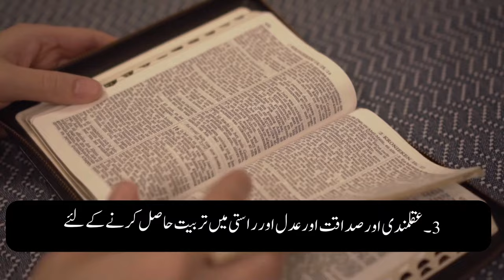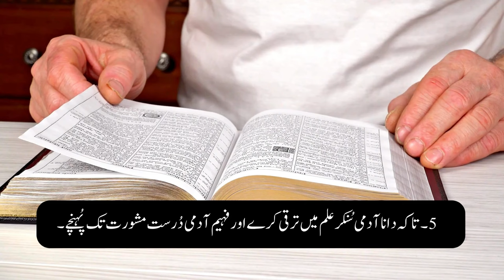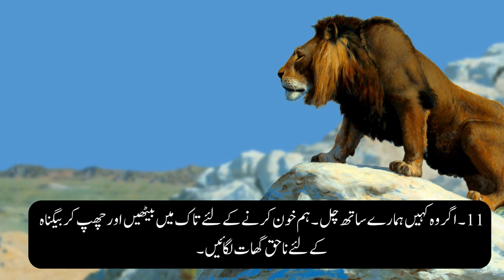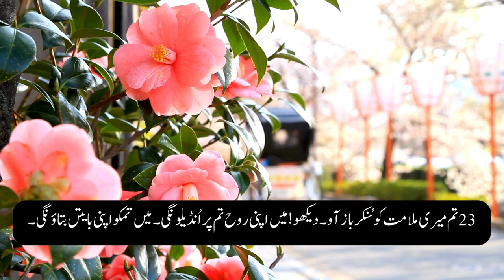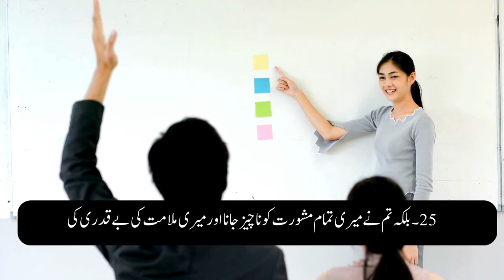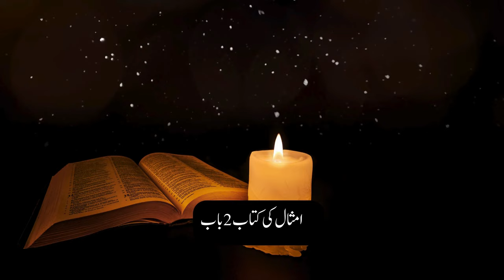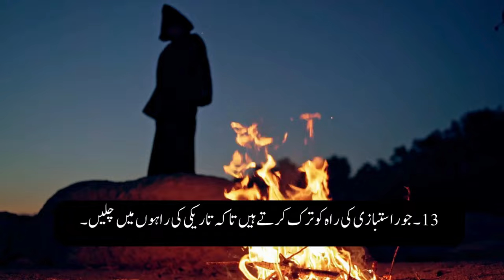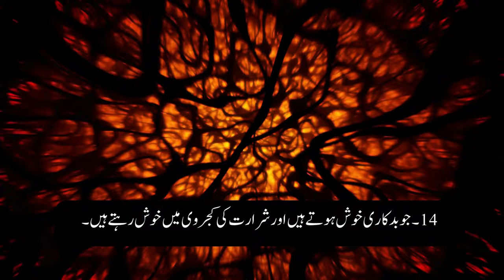Imsaal Baab 1 aur 2 Ki Tilawat | Glorious HD TV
Imsaal Baab 1 aur 2 Ki Tilawat
pakistani christian songs
pakistan worship